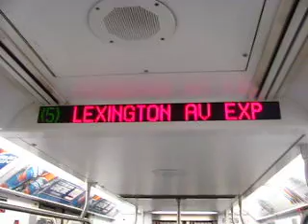slow u outside DISPLAY on R142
5) Eastchester Dyre Avenue
5) bornx loc
5)